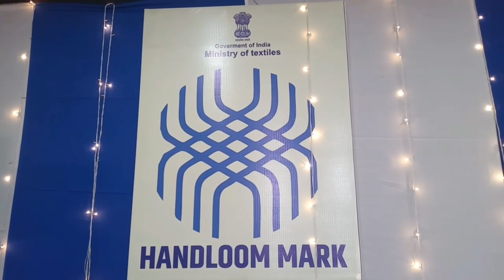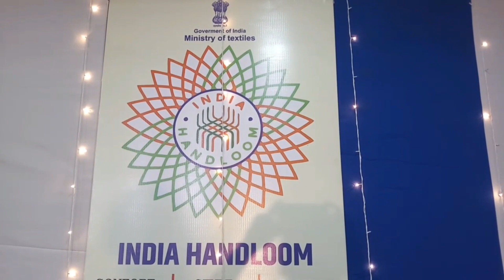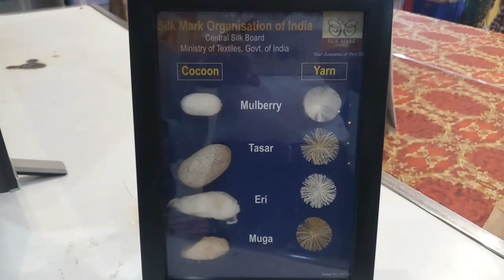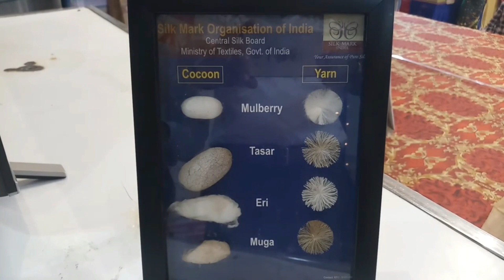सिल्क इंडस्ट्रीज से मिला है लाखों भारतियों को रोजगार | Indian Employment | Silk Industry | ITO